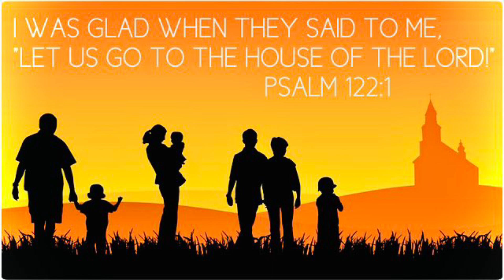In God’s House.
If this message resonated with your Spirit, and the Spirit has led you to sow into this ministry,
You can sow a seed into this ministry using the following links:

“I was glad when they said to me, “Let us go to the house of the Lord.” And now here we are, standing inside your gates, O Jerusalem. Jerusalem is a well-built city; its seamless walls cannot be breached. All the tribes of Israel—the Lord’s people— make their pilgrimage here. They come to give thanks to the name of the Lord, as the law requires of Israel. Here stand the thrones where judgment is given, the thrones of the dynasty of David. Pray for peace in Jerusalem. May all who love this city prosper. O Jerusalem, may there be peace within your walls and prosperity in your palaces. For the sake of my family and friends, I will say, “May you have peace.” For the sake of the house of the Lord our God, I will seek what is best for you, O Jerusalem.”
‭‭Psalms‬ ‭122‬:‭1‬-‭9‬ ‭